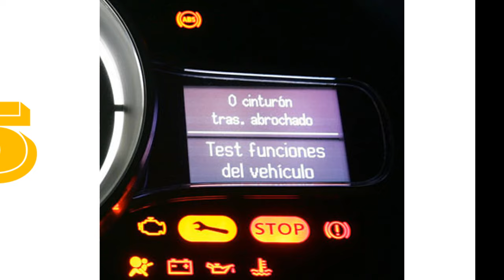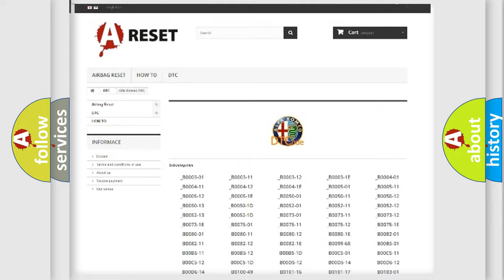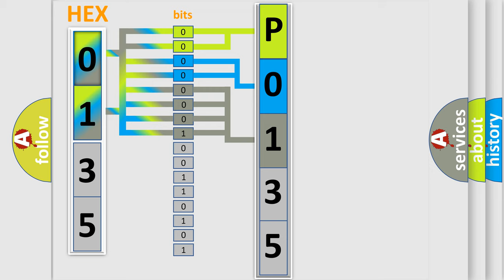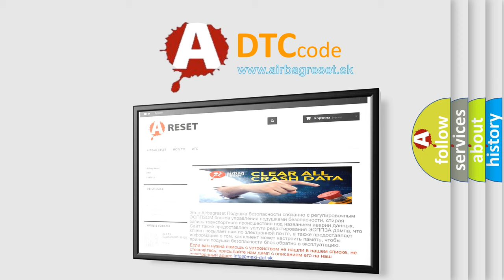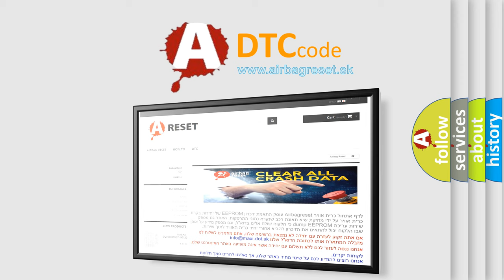DTC Alfa-Romeo P0135 Short Explanation